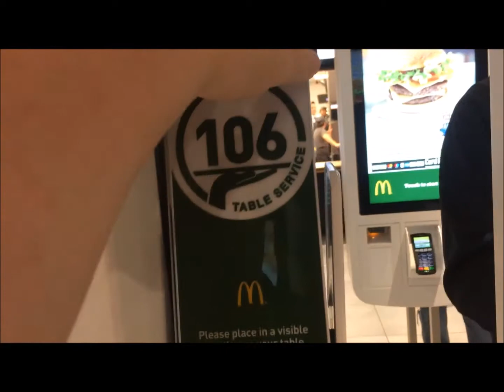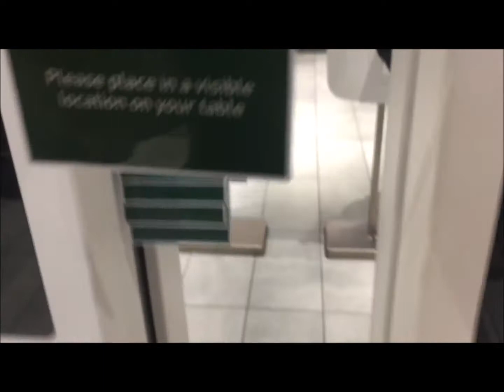Mcdonalds in the Strand, London - British fast food